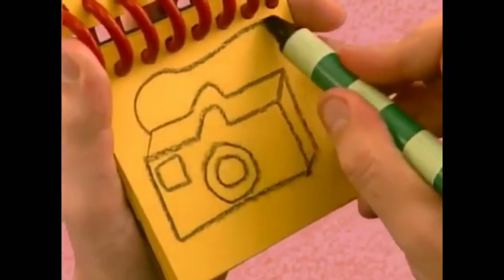Blue's Clues: How To Draw 3 Clues From Magenta Comes Over! (My Version!)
Upcoming My Versions
Of How To Draw 3 Clues!
Look Carefully
What Story Does Blue Want To Play?

           This Was Dedicated To My Best Friends!
    Blue'sClues&TheWigglesYes-Spongebob&DoraNo!
                                        A.K.A.
                                Brandon Hoski!
                 My Number 1 Fan & Best Friend! :)

                                  Isaiah Smith!
    Blue'sClues&OobiFTW-FamilyGuy&SouthParkFTL!
                                            Or
              RoccoLaganaYes HamoudeAjamNo!
                                            Or
         Lilo&StitchFTW MickeyMouseClubhoussFTL!
                                         A.K.A.
                                 Ben Lamantia!
                                Cameron Long!
                                         A.K.A.
TheWiggles&AlvinAndTheChipmunksFTW-SesameStreetFTL!
        Blues Clues Lion King And Sofia The First Fan!
                                            Or
                    Sal The Disney Junior Addict!
                                          A.K.A.
                                            Sal!
                                Cheyenne Fraley!
                                   Noah Bisson!
                                     Kyle Dillard!
                                   Sheen Rebitz!
                                 Jonathan Cline!
                    Skid-do Gaming World War II!
                                            Or
          Skid-do Gaming Double Tap Root Beer 2.0
                                          A.K.A.
                              Joseph LaComb III
                               Jackson Armour!
                                         A.K.A.
          Jackson the Nickelodeon and Nick Jr. Kid!
                                           Or
                          JACKSON ARMOUR!
                         BarneyBYGFriends 89!
                                  Zach Hisel!
  RedDewottFoxyFlareon2067 RedAndRainbowEevee!
                                Carter Yeisley!
                                Sonya Jordan!
                               Alexander bex!
                       DannyPhantom13 Man!
                      suaside squad fanantic!

                                Funtime Foxy!
                                       A.K.A.
                              TiJean Weimer!
                             Cody Mccallum!
                    My 2 Friends From School!

                          BlueCluesFan1001!
                                 Trevor Hay!
                      JB in J.F.C :the channel!
              JacobTheVHS&RareTVGuy2003!
                          Putin Owns Hillary!
                                        Or
     Thanks for Trump CNN, MSNBC and Hillary!
                          Eli Arnold 2003 & 4!
                              Adam Sharrif!
                           Laurence Mcneil!
                       Saif The New Worker!
                              Blake Hinson!

                                  Also To
                            Joshua Potter!
                     Ben Lamantia's Friend!